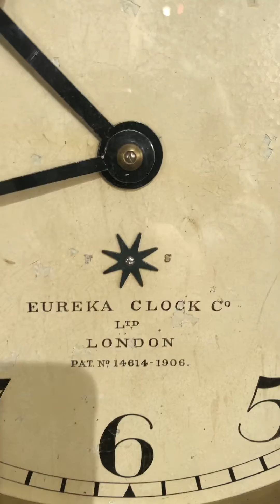Eureka Clock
The word 'Eureka' has supposedly been used to herald a momentous and remarkable discovery since the days of Archimedes in the third century BC. No doubt the inventor of the electric clock bearing this name felt the same surge of delight as the realization of the potential of his discovery dawned on him."
- Dr. Alan Sherman

An electrical engineer named Timothy Bernard Powers was the inventor of the Eureka clock. It's an early electro-mechanical clock made circa 1912 by the Eureka Clock Company Limited in London, England. This is an oversized, beautifully inlaid mahogany case of exceptionally high quality. It has beautifully carved rosettes in the swan's neck pediment and a satinwood inlaid conch shell below the dial. Fifteen case styles were cataloged, and other types were made in small numbers- this is one of the smaller production models. Eureka clocks were produced for a little over five years. This clock runs on two D batteries encased in a vintage reproduction dry cell battery sleeve and is advertised to run without attention for over 1,000 days. The quality of these mechanisms is first-rate.

Height 23 3/4" Width 15 1/2" Depth 6 3/4"

Inventory #219017